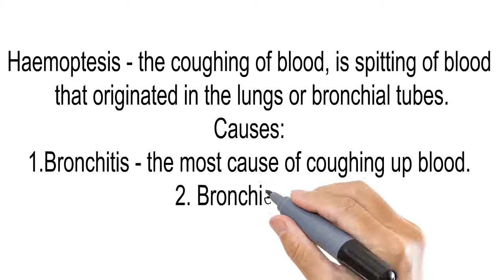Hemoptesis or Coughing up Blood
General medical info about haemoptesis.